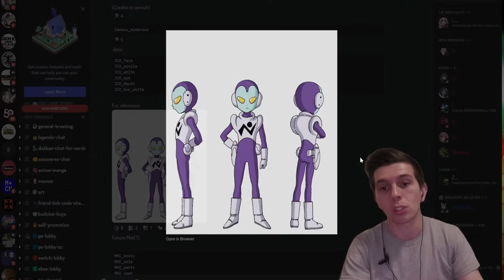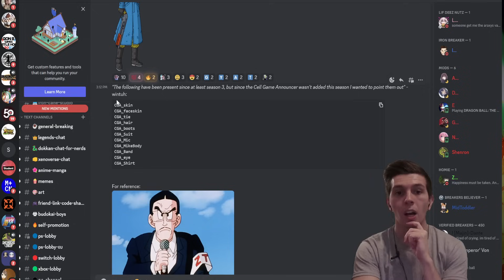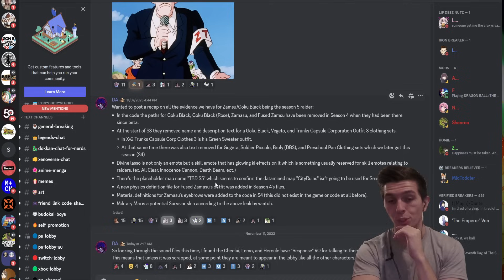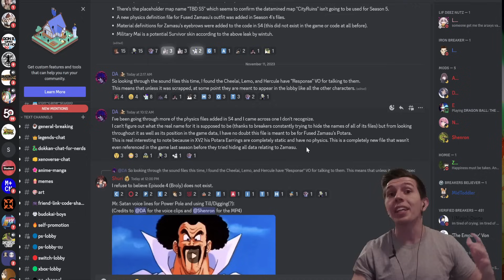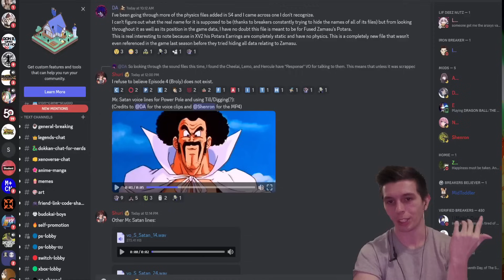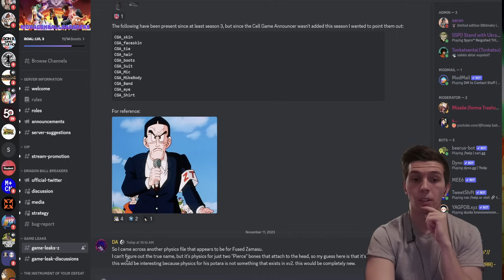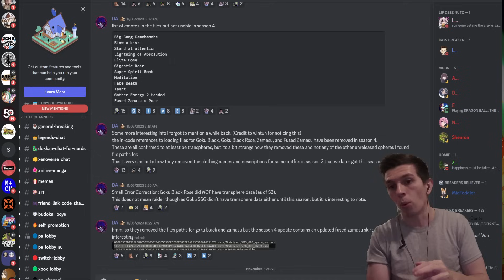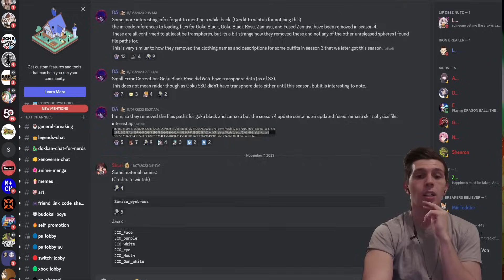MORE INFO ON SEASON 5 RAIDER?! Broly's Episode 4 Story Was CUT? Dragon Ball The Breakers Season 4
MORE LEAKS!

Huge Shoutouts to DemonBoy for the datamine!

Much love to Kamo for the thumb!

*NEW SEASON 4 SUPER ATTACKS LEAKED* DRAGON BALL THE BREAKERS ANIMATIONS TRANSCENDED TO NEW HEIGHTS
*NEW SEASON 4 LEAKS* GREATEST ANNIVERSARY OF ALL TIME?!  Dragon Ball The Breakers
Cell Raider
Buu Raider
Frieza Raider
Vegeta Raider